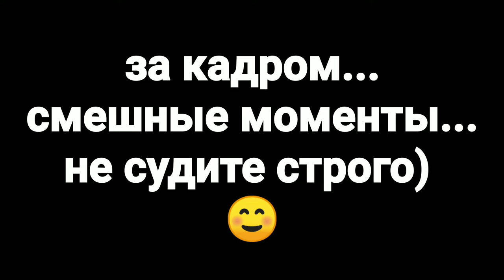ЗА КАДРОМ. СМЕШНЫЕ МОМЕНТЫ, которые не вошли в видео)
инстограм: oksanakucheneva

Все кто желает поддержать, ВЫ можете сделать удобным для ВАС способом:
1. Карта Приват банка ГРН. № 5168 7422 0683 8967 Кученёва Оксана
2. Donut (для всех стран)